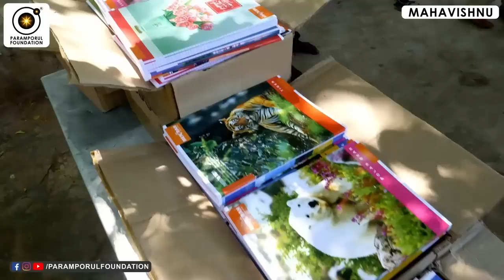மாபெரும் அற்புத சக்தி உங்களுக்குள் இருக்கிறது! How to Become a Mystic & Superhuman?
The cultivation of these superpowers takes time, commitment and practice. But be sure- if you practice, even a little bit – powers such as these will continue to develop. The unknown superpowers yoga can give you: Focus. Core inner strength. Balance. Joy!

For daily Annadhanam & Other Charity Activity Contributions:

NAME : PARAMPORUL FOUNDATION
AC NO : 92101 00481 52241
IFSC: UTIB0000210
SAVINGS TRUST AC
AXIS BANK